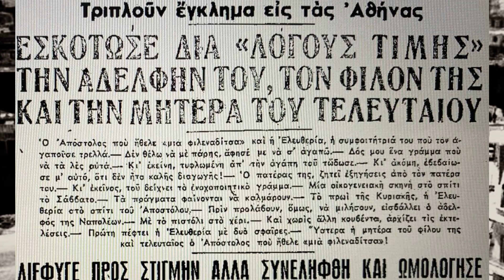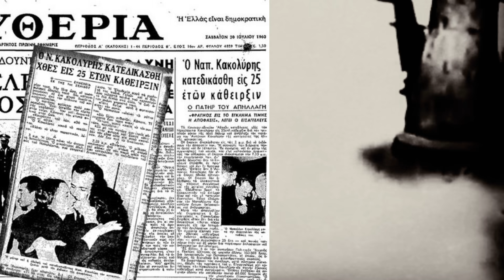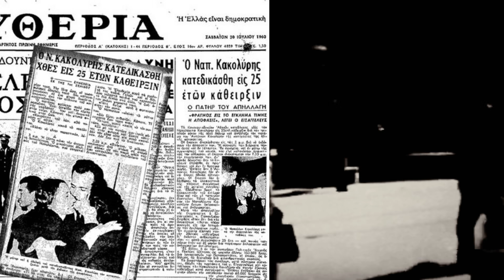Το τριπλό έγκλημα τιμής που συντάραξε την Αθήνα - Το χειροκρότημα στον δράστη γιατί έκανε το σωστό!!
PLAYLISTS ΤΟΥ ΚΑΝΑΛΙΟΥ